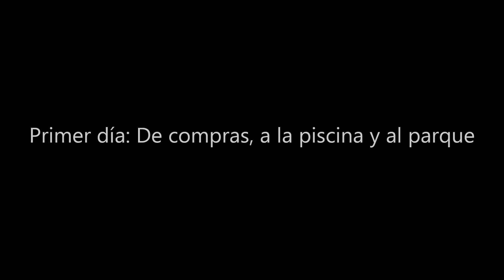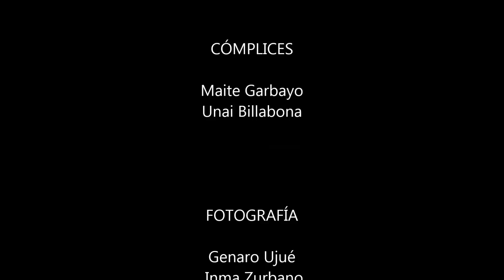Proyeccion Candelita Teatro Olite 2018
Proyección fotografica de "Vecindarios" con Candelita, acción enmarcada en el Festival de Teatro de Olite 2018.

Candelita  vino a vernos a Olite/Erriberri y estuvo visitando a todos sus primos y primas. Estuvo comprando por las tiendas, en el banco, en la piscina, en la jubiloteca, en el mercadillo, en el club de jubilados, en los corros de "la fresca" por la noche, en los pipotes... Tantas cosas vio Candelita, que nos ha dejado un motón de fotos y muchos besos para los y las olitenses.